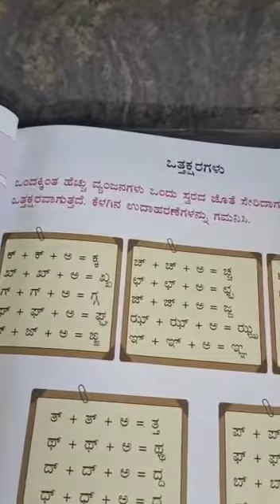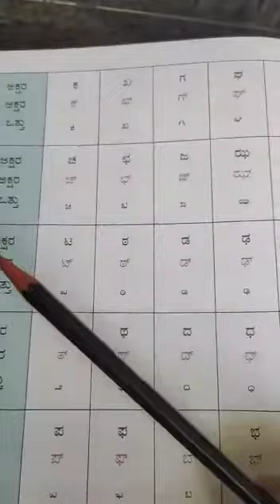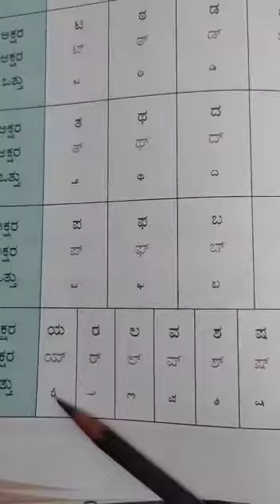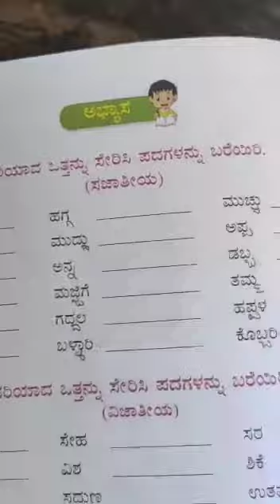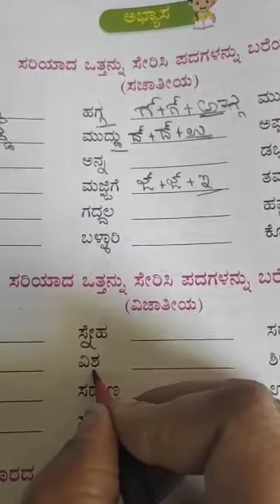Sky High/class 1/sub: ಕನ್ನಡ/ಪಾಠ-1 ಕನ್ನಡ ಒತ್ತಕ್ಷರಗಳು (part 6)